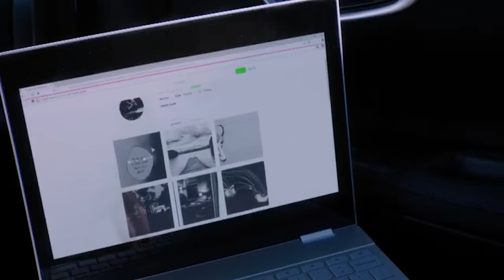AFTER 6: After Forever A First Look That Will Change Everything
About:
Tessa and Hardin have defied all the odds, but will their fairy tale ending be turned on its head? AFTER EVER HAPPY...Life will never be the same. HESSA It's never been all rainbows and sunshine for Tessa and Hardin, but each new challenge they've faced has only made their passionate bond stronger and stronger. But when a revelation about the past shakes Hardin's inpenetrable fa ade to the core--and then Tessa suffers a tragedy--will they stick together again, or be torn apart?

As the shocking truth about each of their families emerges, it's clear the two lovers are not so different from each other. Tessa is no longer the sweet, simple, good girl she was when she met Hardin--any more than he is the cruel, moody boy she fell so hard for. Tessa understands all the troubling emotions brewing beneath Hardin's exterior, and she knows she's the only one who can calm him when he erupts. He needs her.

But the more layers of his past come to light, the darker he grows, and the harder he pushes Tessa--and everyone else in his life--away. Tessa's not sure if she really can save him--not without sacrificing herself. She refuses to go down without a fight. But who is she fighting for--Hardin or herself?